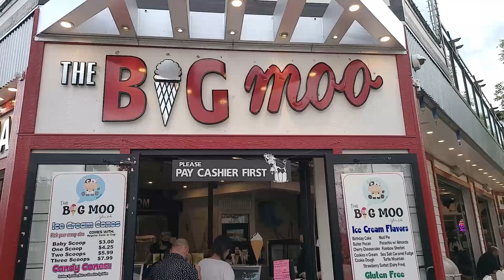Father's Day 2021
My family's Father's Day weekend celebration! It's been a while since I posted but I'm slowly getting back into it!